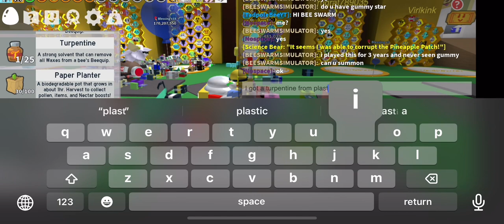TURPENTINE FROM PLASTIC PLANTER